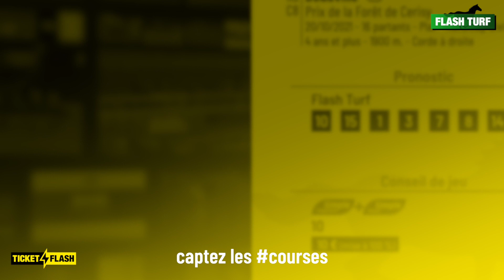Pronostic PMU course Ticket Flash Turf - Deauville (R3C8 du 20 octobre 2021)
Ticket Flash - Philippe Thévenon vous présente les pronostic et conseil de jeu pour la course hippique PMU : Deauville, Prix de la Forêt de Cerisy (R3C8 du 20 octobre 2021). Plus d'infos sur flash-turf.com